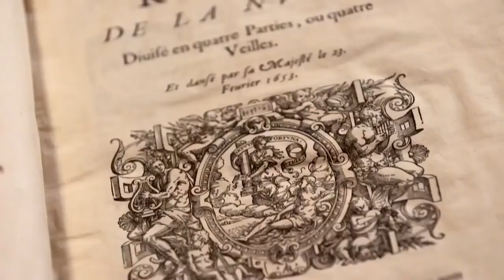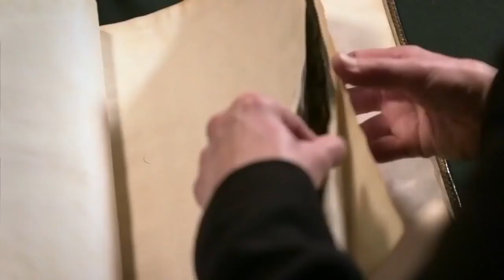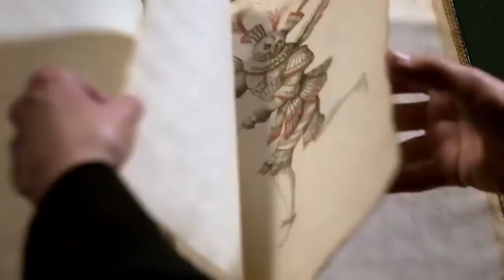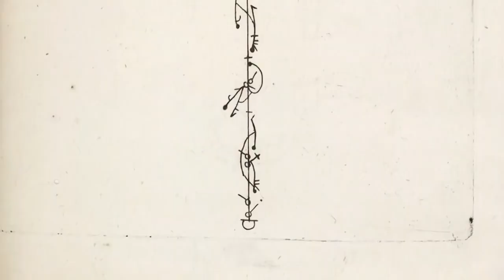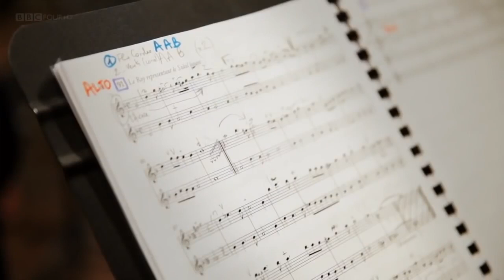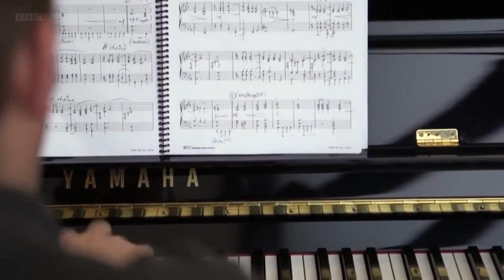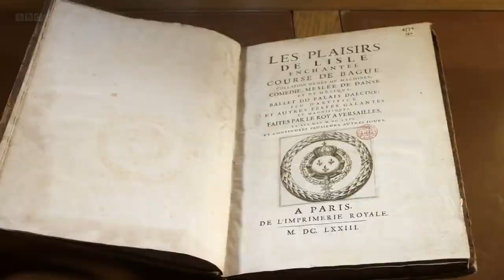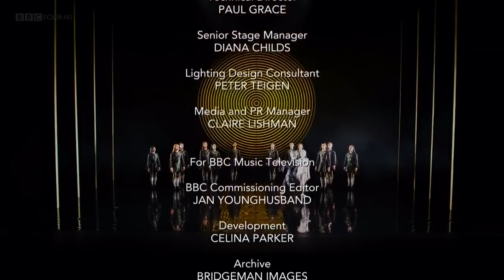The King Who Invented Ballet Louis XIV and the Noble Art of Dance BBC Documentary _영국 BBC방송 다큐멘터리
발레를 부흥시킨 프랑스 루이 14세와 발레역사.